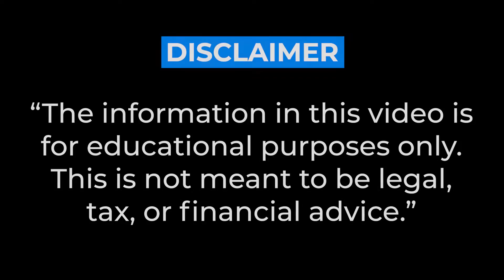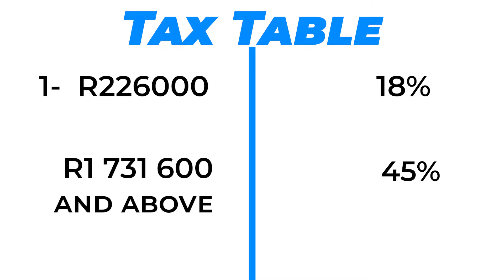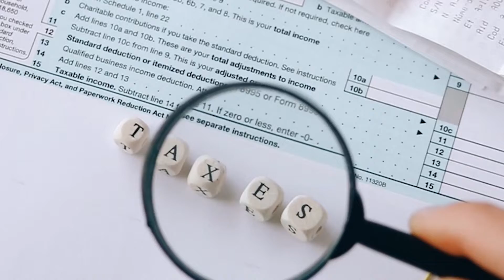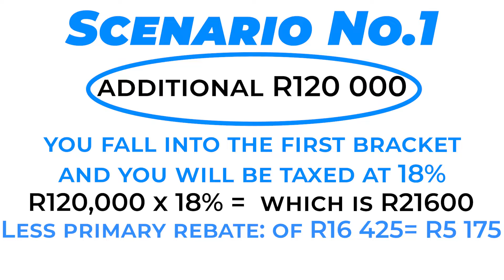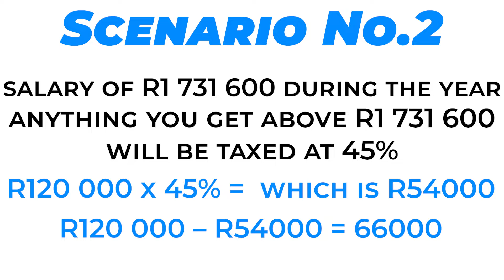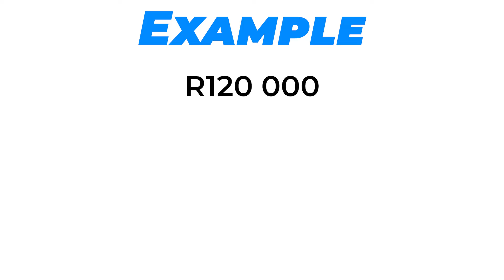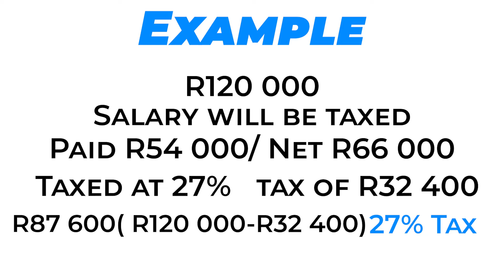Tax Implications of Paying Yourself a Salary vs Dividend in South Africa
In this video, Mollen Mukuze will specifically talk to business owners and entrepreneurs. She and her team of accountants often get asked these questions, "How much should I pay myself", and "Should I receive a salary or I should get a dividend?". Also want answers to those questions...? Watch this video in full.

About Brendmo:

Brendmo is a growing accounting firm in South Africa, Zimbabwe, and the United Kingdom.